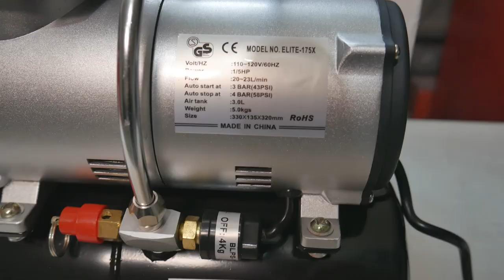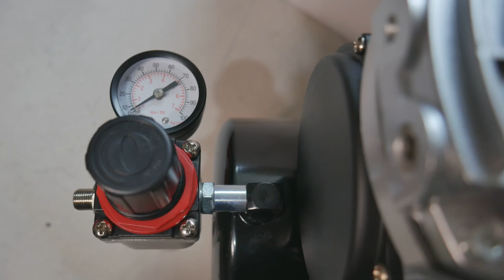Follow Up | Zeny Brand Air Compressor Stopped Working Two Months Later.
Partners
Scalefinishes, official paint supplier of the garage

GEAR:

Color Grading Software:( I have 5 but its no longer available)